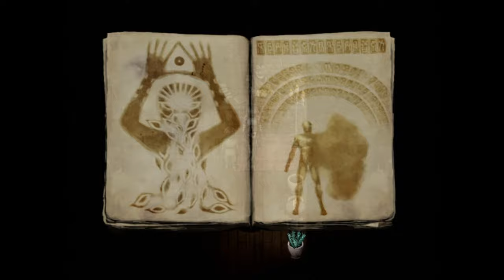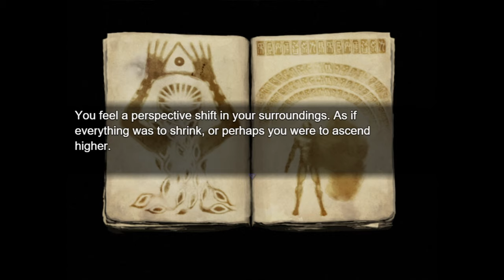🔴 [#17][BEZ CENZURY] Fear & Hunger 2 Termina PL - DZIWNY SKLEP